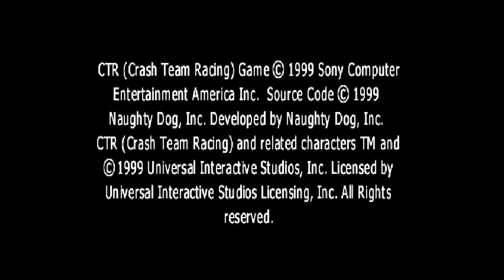Crash Team Racing #17 - Slime Coliseum (FINALE)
Ok!!! Un altro Let's Play è concluso e sono molto contento e ringrazio voi per aver visualizzato questa playlist di video di Crash Team Racing.